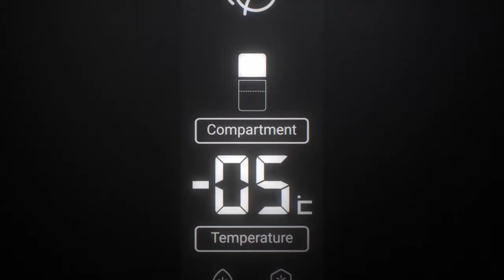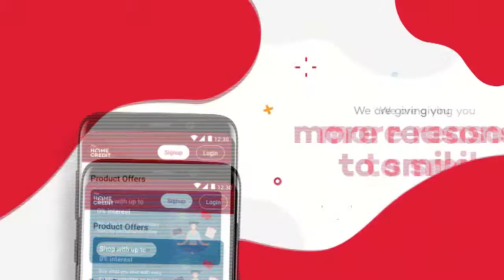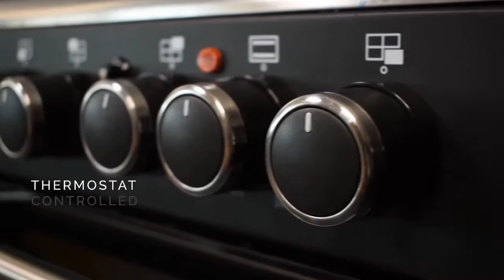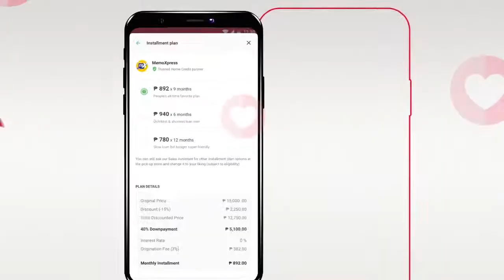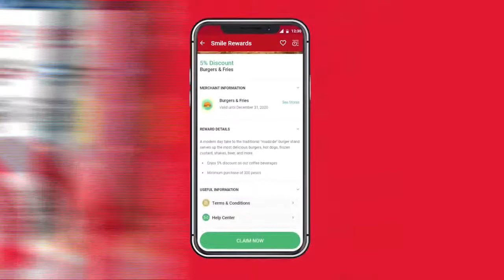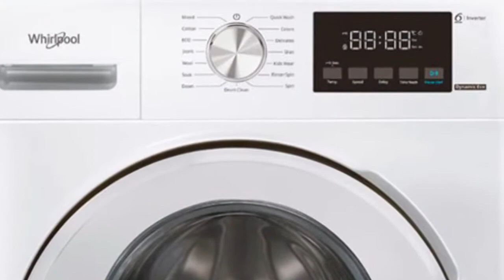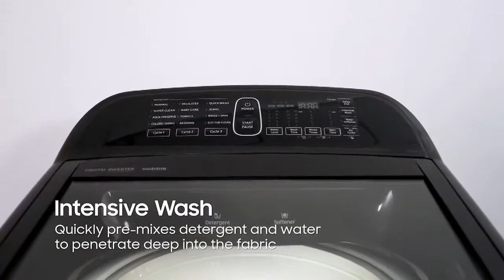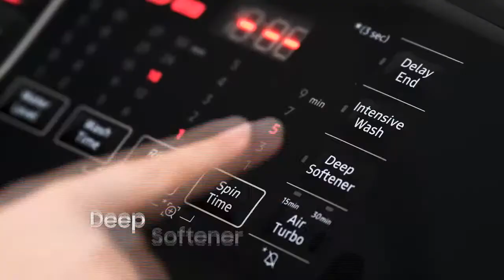HomeCreditLIVE with Robinsons Appliances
Your dream home appliances are now within reach! Tune in to HomeCreditLIVE and join Mommy Ruth as she gives us her recommendations and tips on finding the best appliances from Robinson's Appliances. Lots of prizes up for grabs so watch now!